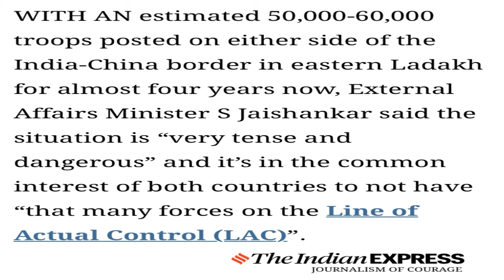India China war is very near: US intelligence report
America's annual threat assessment report says there is very high possibility of indiachinaclash . Meanwhile Indian foreign minister has said that the situation along India china border is very dangerous. Watch details in this episode of theblankpageofficial